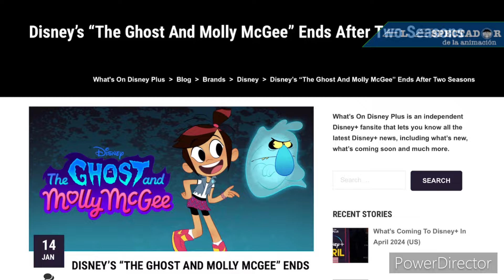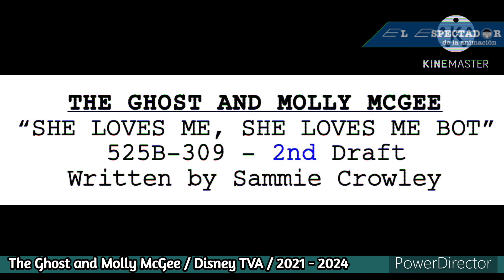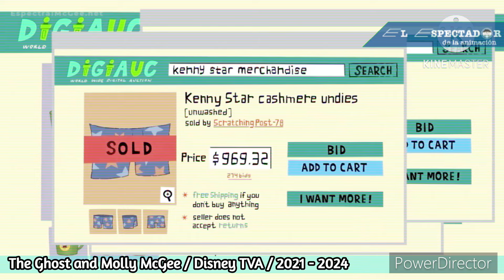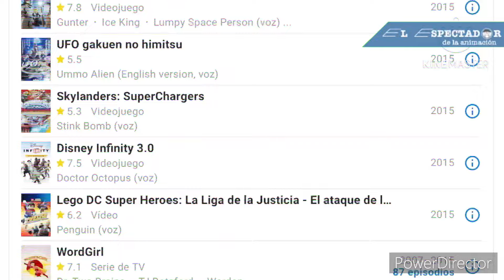PROBLEMAS EXISTENCIALES / Analizando The Ghost and Molly McGee [T2] - P6: Ep. del 26 al 30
Bienvenidos a un nuevo análisis, que involucra una crisis de identidad, el entierro de un cadáver, una estrella caída, una convención muy extraña y el mejor periódico escolar de todos los tiempos. Nunca es tarde para seguir honrando esta serie que nos brindó muchas alegrías a lo largo de los años, espero les guste el video :)

Capítulos
0:00 Todo terminó...
0:52 Capítulo 13B: Davenport’s in Demise
4:52 Capítulo 14A: Web of Lies
7:22 Capítulo 14B: Kenny’s Falling Star
10:15 Capítulo 15A: Welcome to Necrocomic-Con
14:35 Capítulo 15B: Fit to Print